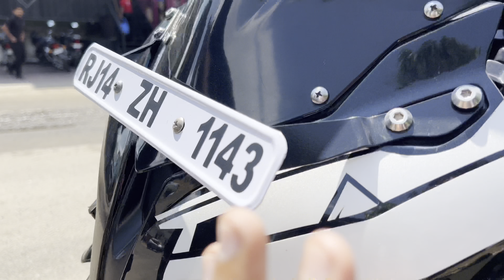Ye Gadi lene se phale soch lena😭 | mota karcha aa gaya💸😭🤬 | Yamaha fz25